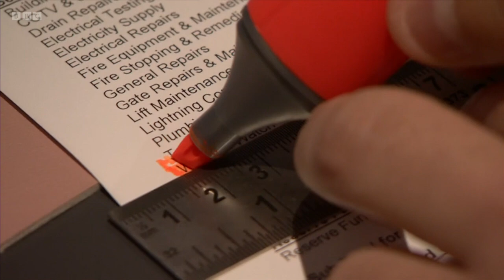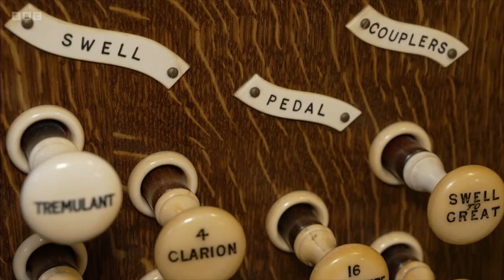BBC London Evening News with Frankie McCamley - 27⧸12⧸2023